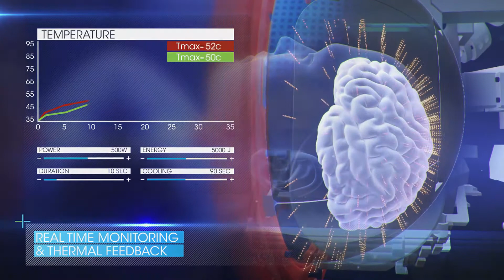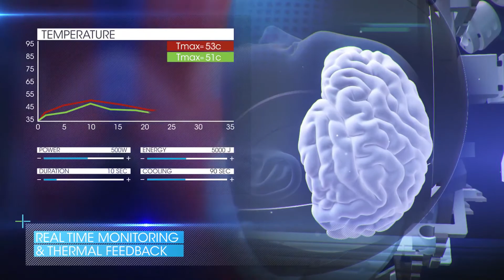Exablate Neuro Named Best Medical Technology at Esteemed Prix Galien Awards 2017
Xen Mendelsohn Aderka, VP Marketing accepts the Prix Galien Award for Exablate Neuro - Best Medical Technology